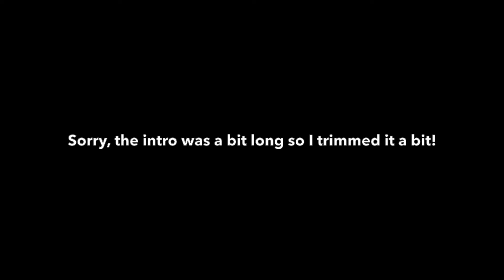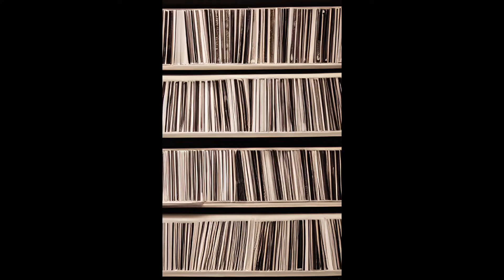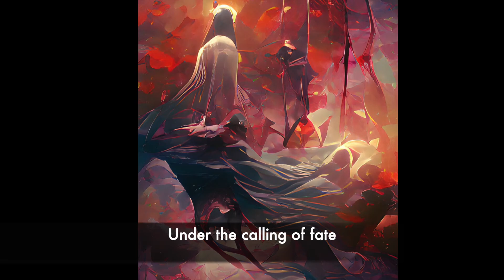WayV's "Moonwalk" but every lyric is an A.I. generated image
Which kpop song do you want me to do next?

I used 3 programs, all free to use!

3.) Night Cafe: nightlife.studio